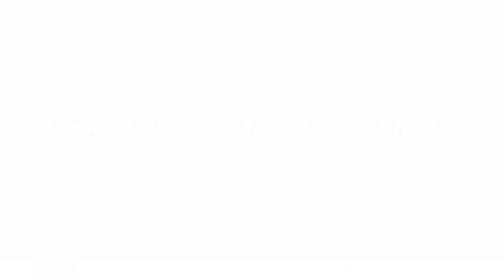Bjorkstrand Metal Roofing New Auburn Wisconsin 54757